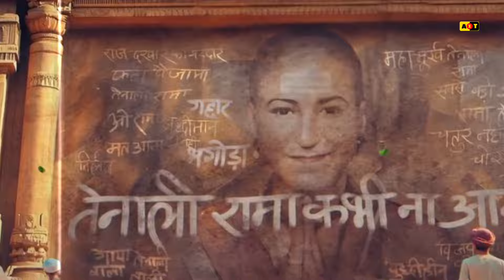Tenali Rama : Season 2 first Promo Out Now | Sony Sab | Latest News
THANKS FOR WACHING LOVE YOU ALL 💕